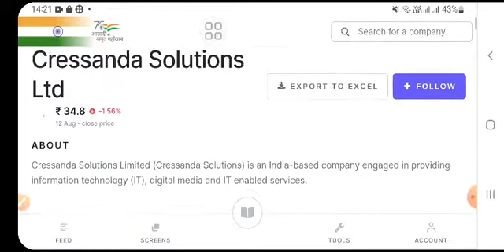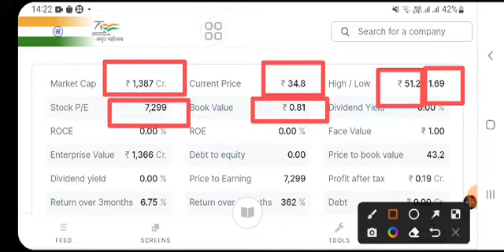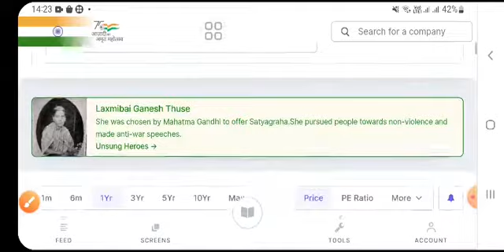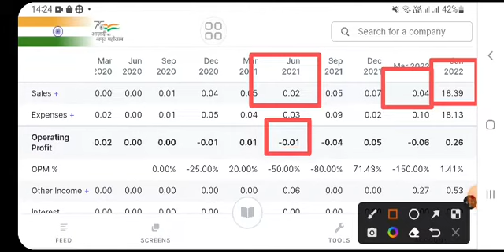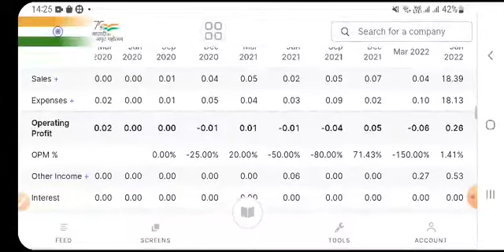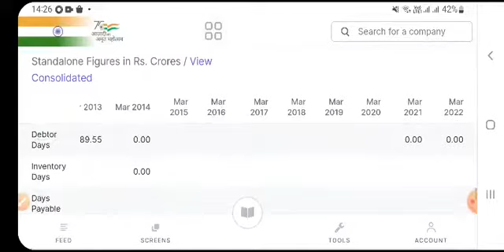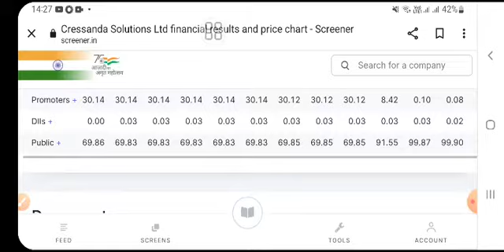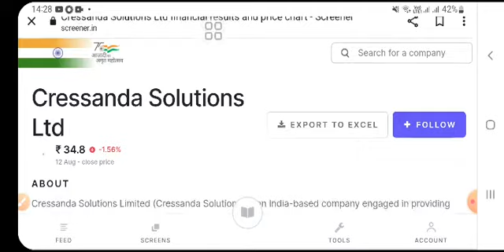Cressanda Solutions| multibagger#brightcom#eki#lloyd#syncom#ecotech#syncom#adani#chennai#food